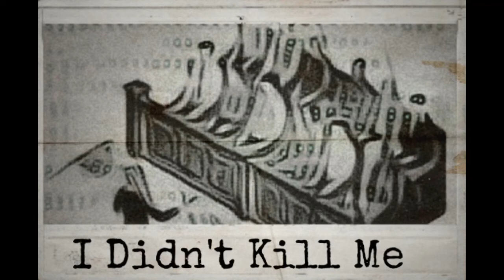KOEA - I Didn’t Kill Me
KOEA •

Cold Siderz•

I Didn’t Kill Me•